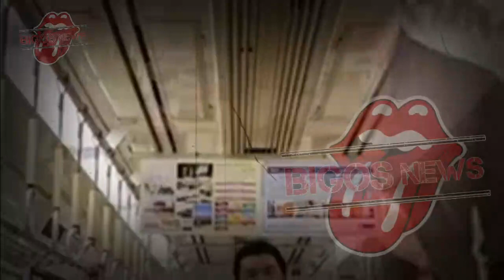GOSIP ARTIS HARI INI~TINGKAH SYAHRINI SAAT MAKAN MEMPRIHATINKAN, REINO BARACK GAK SANGGUP BAYAR?